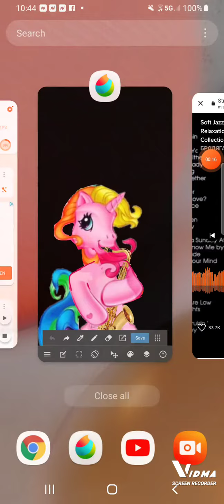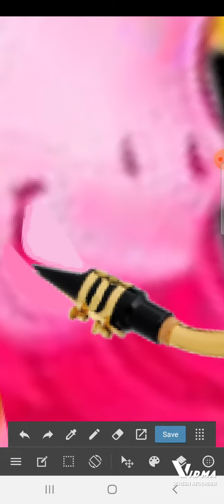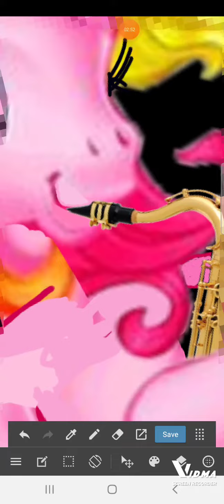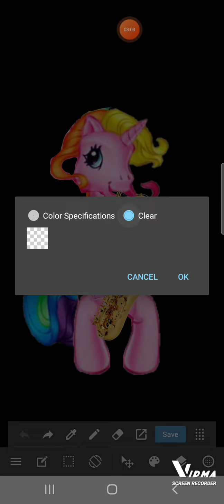deviantart G3 rarity unicorn is playing the musical instrument called a tenor saxophone